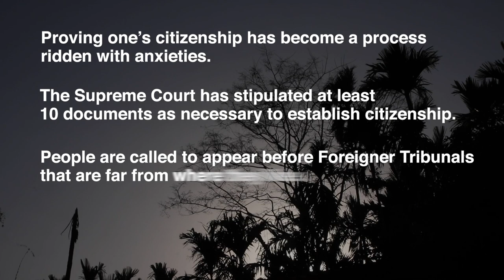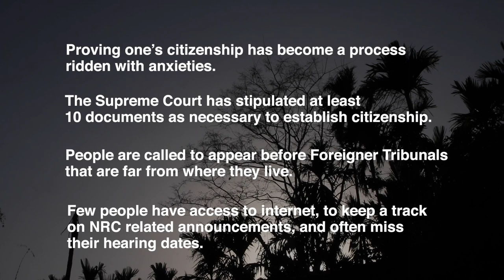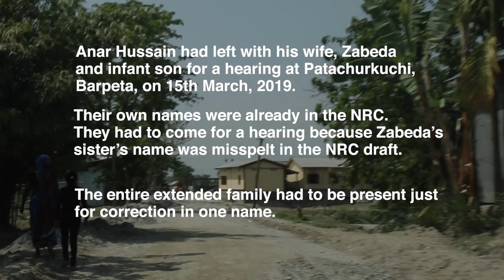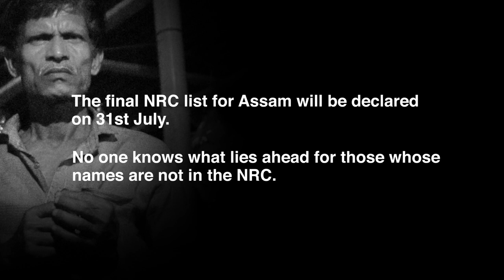WHO KILLED ZABEDA'S BABY? | Citizenship Distress in Assam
What does it mean to lose your home? Your income, savings, family, identity, citizenship?
What does it mean to lose your own child...all because of the state's arbitrary rules and callous human errors? The exclusion of over 41 lakh people in Assam from the National Register of Citizens has led to widespread distress and anxiety amongst the most vulnerable communities in Assam.